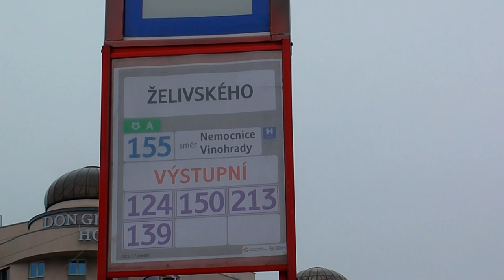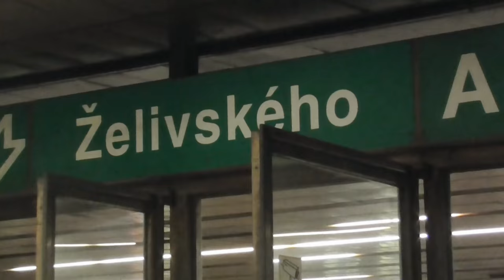Želivského | RECENZE ZASTÁVKY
Pražský přestupní uzel Želivského je docela zamotaný. To ale přeci uzly bývají, že? :D Více, jako vždy, ve videu.